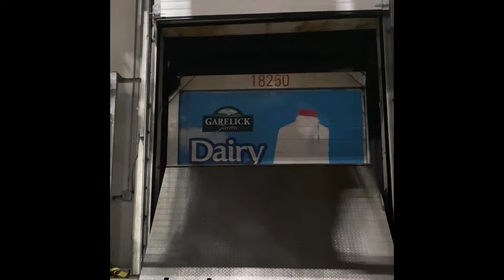Skateboarding clips #2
Hello! It’s been a while these are just recent clips since I haven’t done much in a while hopefully i can soon begin to try out some new tricks for some quality content until then let me know what you think have a nice day!